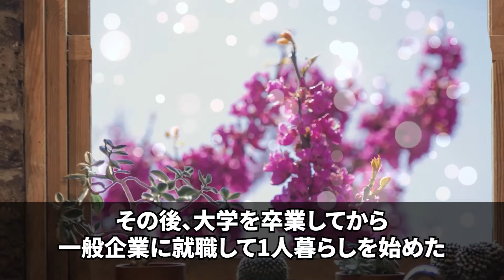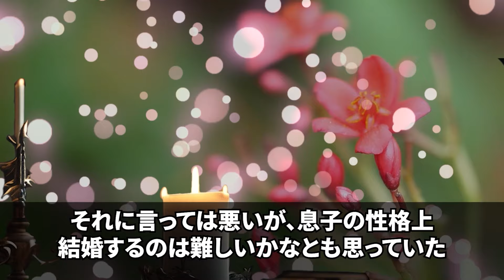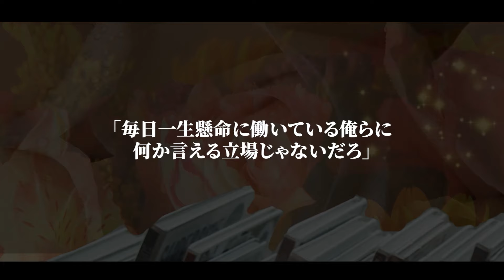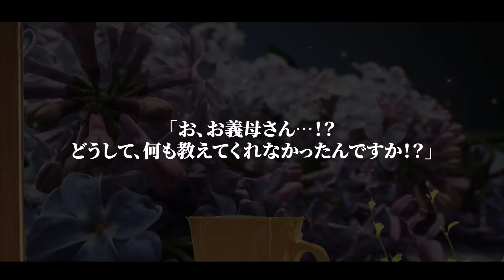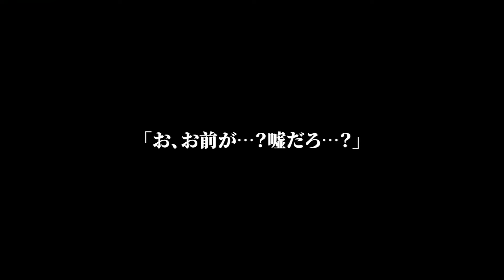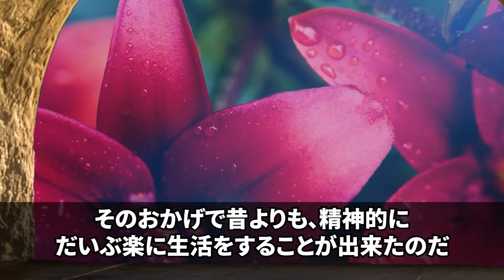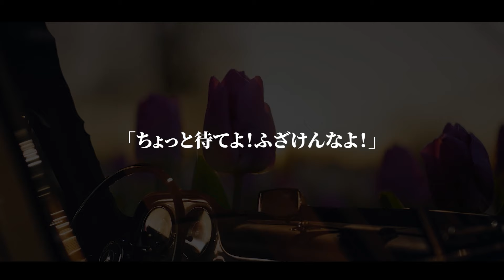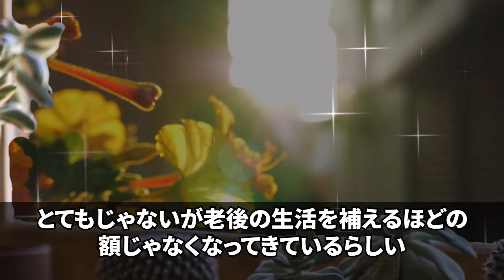【スカッとする話】「お前はさ、いつまで俺に食べさせてもらうつもりなの？」40年連れ添った夫が私の貯蓄をアテに早期退職→私「誰も言わないから言うけど…」その後夫は顔面蒼白になり…【修羅場】